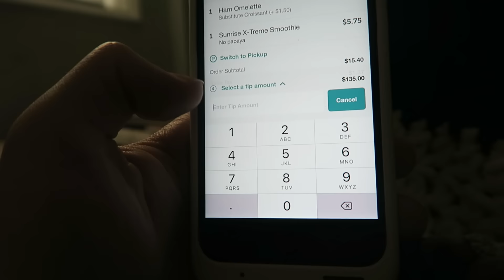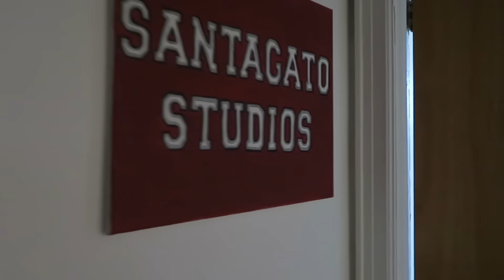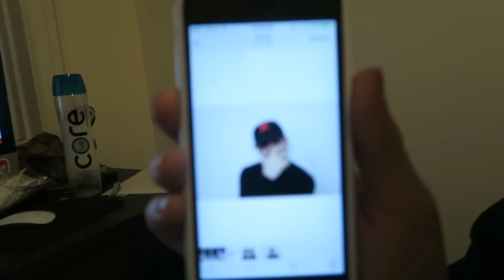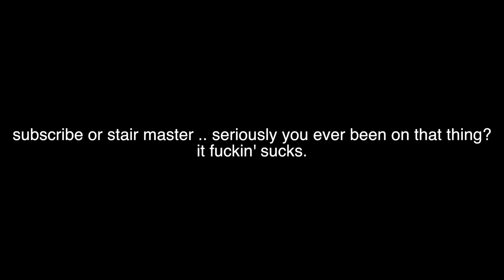Idk What This Is